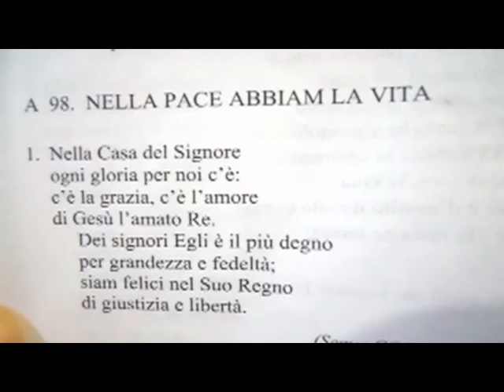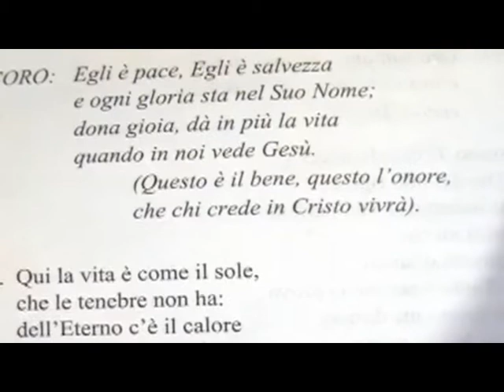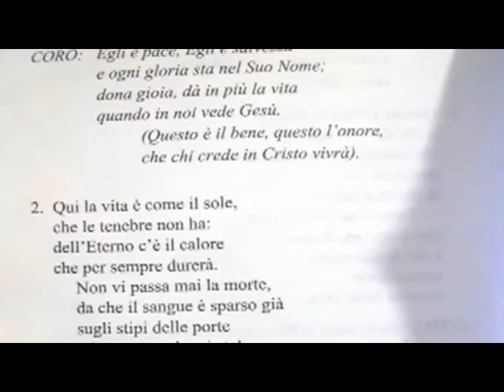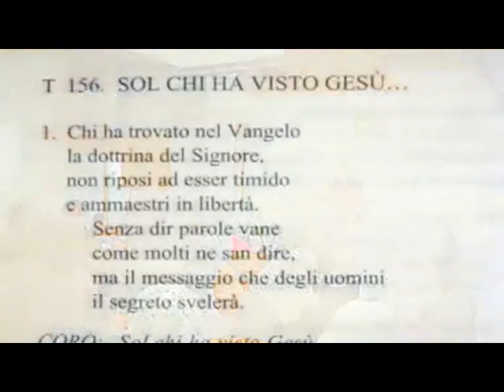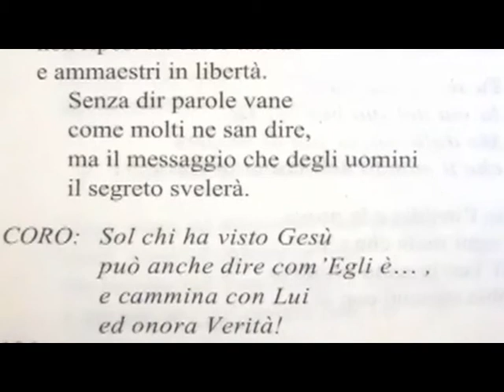Culto Chiesa RadioMessaggioCristiano - Apocalisse 5:1-14 - trasm. 30 Giu 2020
Questo è il culto della nostra chiesa trasmesso via radio Martedì 30 Giugno 2020 con lettura: Apocalisse 5:1-14

- 92.800 Mhz FM per Messina, Reggio Calabria e rispettive province